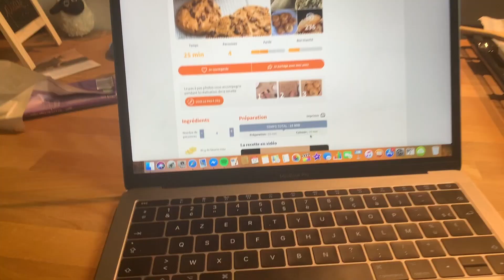CRASH TEST : CUISINE EN COUPLE !!! 🤯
Salut les boys et les girls, aujourd'hui vidéo cuisine 😂. On est pas des pros mais bon on se débrouille comme on peut 🙄

J'espère que vous avez kiffé cette video !
Et aussi si vous voulez donnez moi des idées de videos que vous aimeriez voir sur ma chaine.